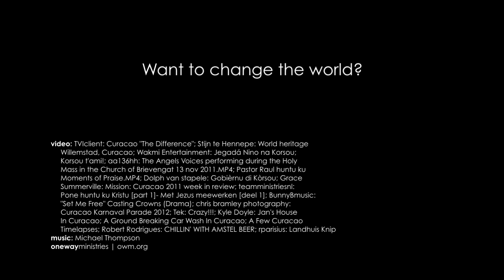Pray for Curacao